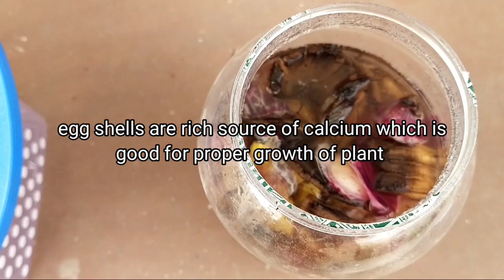Best fertilizer for Bougainvillea|Best homemade natural fertilizer for Bougainvillea.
Best fertilizer for Bougainvillea|best homemade fertilizer for bougainvillea|fertilizer for Bougainvillea|care for Bougainvillea plant.